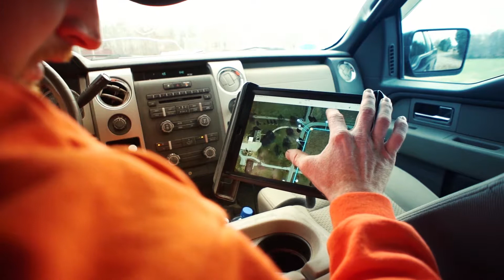The Future of Smart